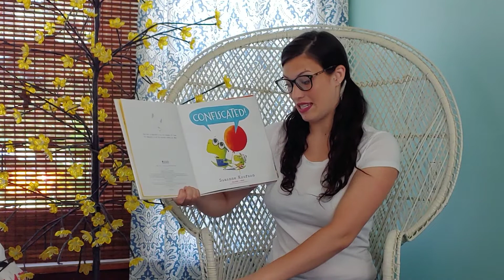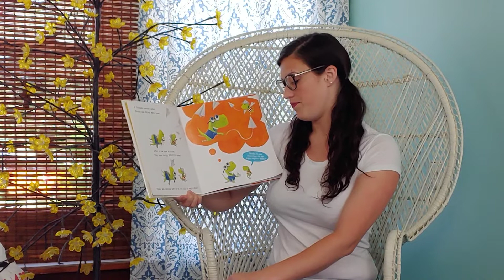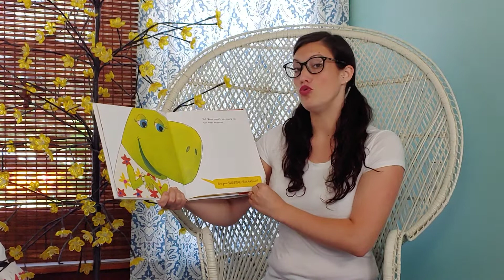Confiscated! By Suzanne Kaufman- Libbi's library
A lighthearted way to teach kids about consequences and sharing.